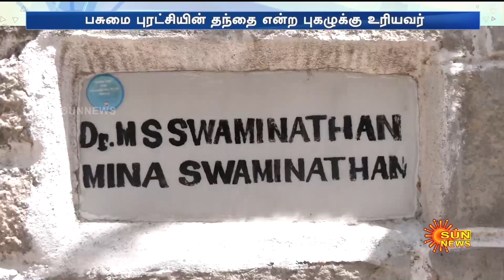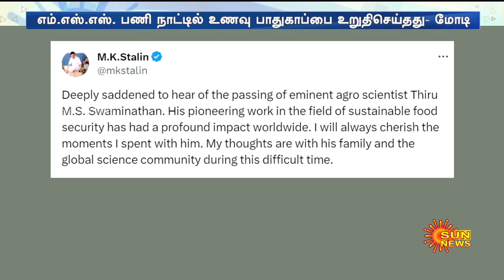பசுமை புரட்சியின் தந்தை என்ற புகழுக்கு உரியவர் காலமானார்.. | Swaminathan | Sun News